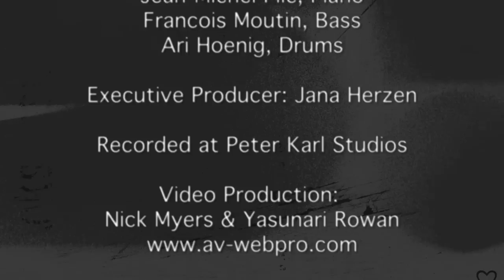Pilc Moutin Hoenig - Mr. PC (Jazz, Improvisation)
Jean-Michel Pilc, François Moutin, and Ari Hoenig, reunited under the collective name, PILC MOUTIN HOENIG to record a much anticipated project "Threedom", and re-launch their touring career as a trio.